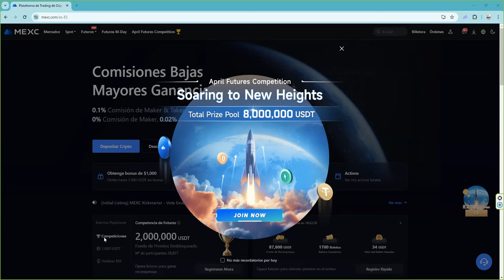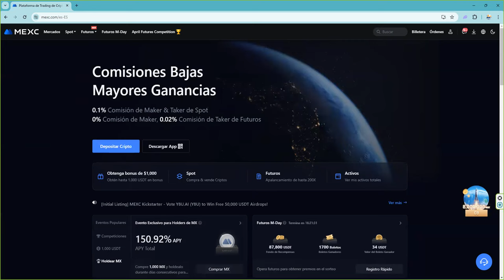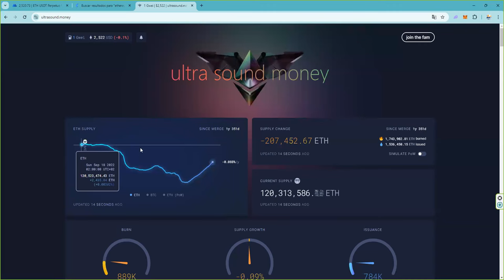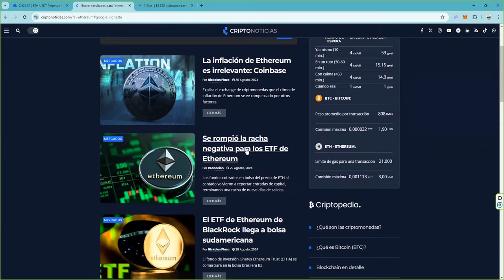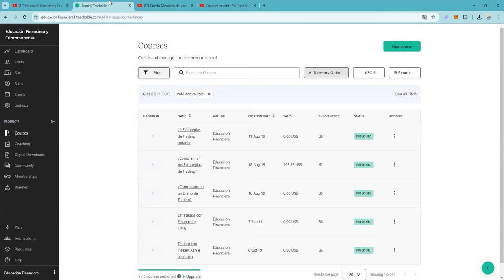tiene unos objetivos y un sistema claro para trabajarlo